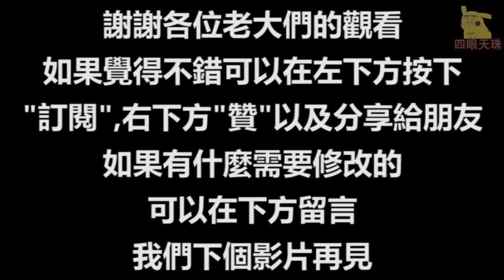中國神話中實力最強的五大妖怪，第四位孫悟空對它沒轍